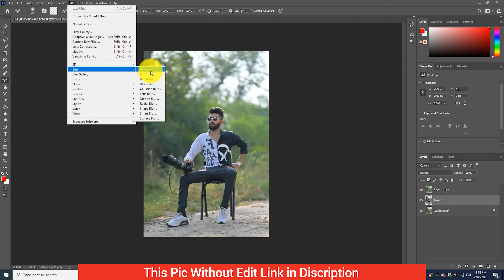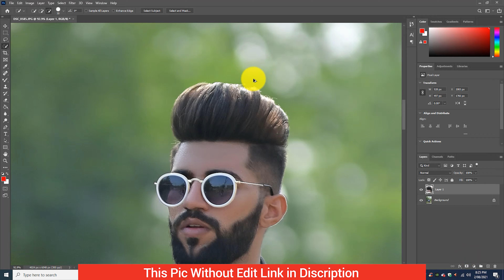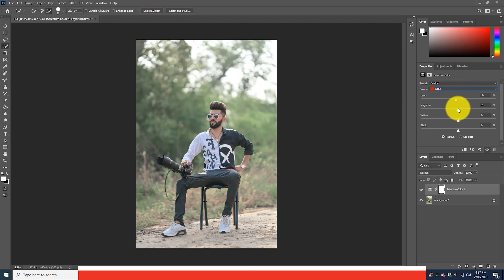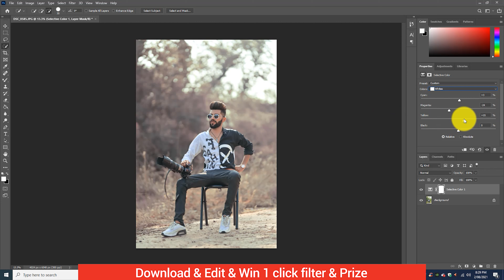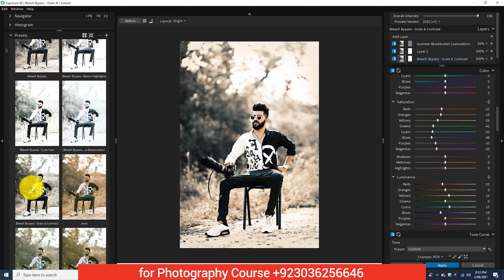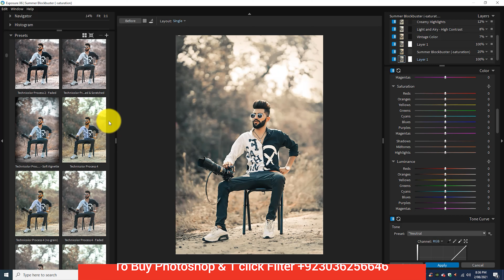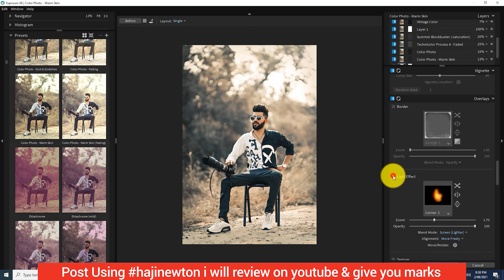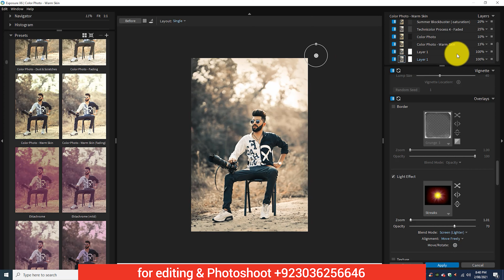How to Edit Cinematic Moody Photo Editing in Adobe Photoshop Tutorial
how to edit moody photos lightroom mobile
moody photo editing app
how to edit dark photos in lightroom mobile
cinematic edit lightroom mobile
how to edit moody portraits in lightroom
how to edit moody photos: photoshop
moody portrait photography
dark and moody photography
photoshop photo editing effects
how to edit photos dark and moody
how to edit picture in photoshop
advanced photo editing in photoshop
best photo editing photoshop
how to edit outdoor photos in photoshop
moody video editor
photoshop retouching tools
photoshop photo editing tutorials pdf
photoshop retouching plugins
professional skin retouching in photoshop pdf
skin retouching filter for photoshop
photoshop retouching tutorials for beginners
skin retouch photoshop frequency separation
skin retouching images
photoshop retouching tools
photoshop portrait retouching tutorials
photoshop face retouching
photoshop portrait tutorials for beginners
how to retouch skin in photoshop
photoshop retouching plugins
how to smooth skin in photoshop mobile
how to smooth skin in photoshop ipad
cinematic effect lightroom mobile
cinematic lightroom presets
moody tones in lightroom
dark and moody presets
moody lightroom settings
best dark and moody lightroom presets
moody film lightroom presets
photo editor
photoshop download
how to make photos look professional in photoshop
how to edit photos in photoshop cs6 pdf
how to make photos look professional on android
how to make a picture look better quality in photoshop
color grading photoshop plugin
free portrait luts for photoshop
free luts for photoshop cc 2020
free portrait luts for photoshop download